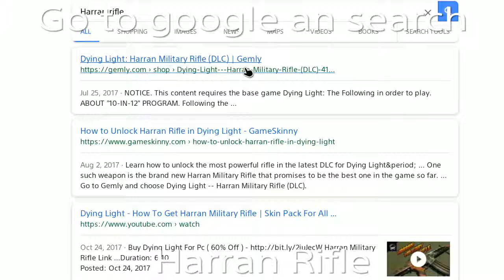Dying light the following step by step how to get the Harran Rifle